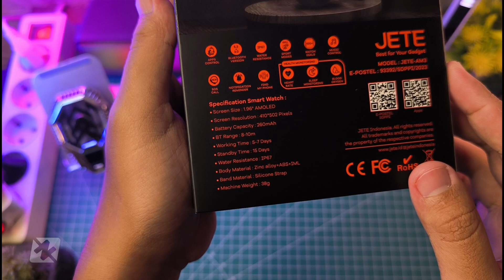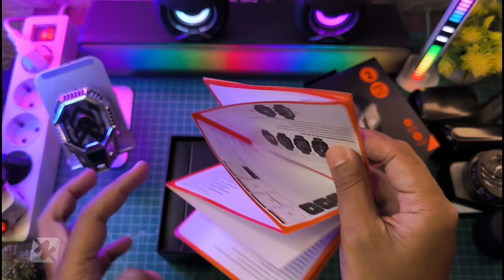KEREN! Smartwatch Dari JETE dengan Layar Lengkung! Fitur Lengkap!! Unboxing JETE AM3 Series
UNBOXING Smartwatch Dari JETE dengan Layar Lengkung! Fitur Lengkap!! Unboxing JETE AM3 Series selengkapnya langsung ke videonya..

Beli disini Promo 12.12
Smartwatch JETE AM3 Series Harga Terbaru :

TEST ACER NITRO 5 CORE I5 RTX 3050 DUAL CHANNEL RAM 16 GB TEST TOWER OF FANTASY MAX SETTINGS 120 FPS
TEST ACER NITRO 5 CORE I9 RTX 3060 LIBAS (TOF) TOWER OF FANTASY MAX SETTINGS 120 FPS

Produk yang pernah saya pake :
OFFICIAL GRUP WAHYU ZEKTA OFFICIAL
Smartwatch,JETE AM3 SERIES,Review JETE AM3 Series,Jete AM3 Series,Jete indonesia,Smartwatch jete am3 series